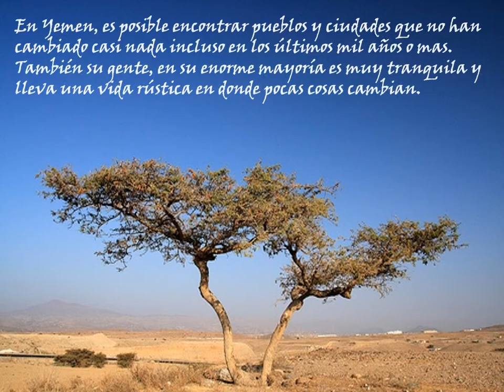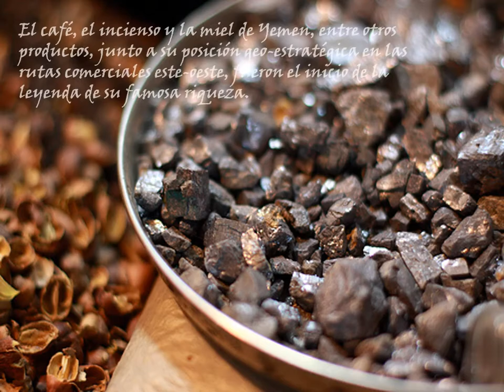LE YÉMEN PRES DE L'ARABIE SAOUDITE